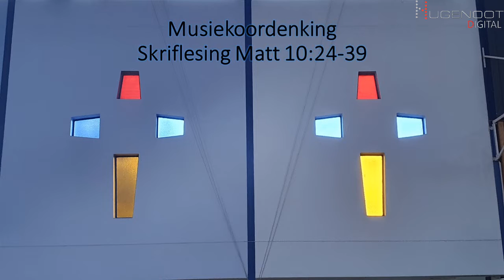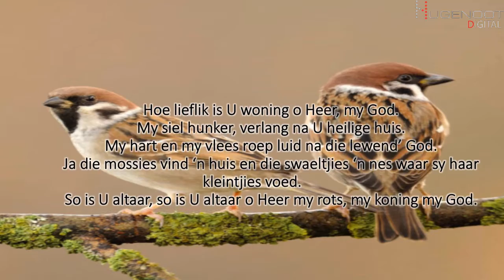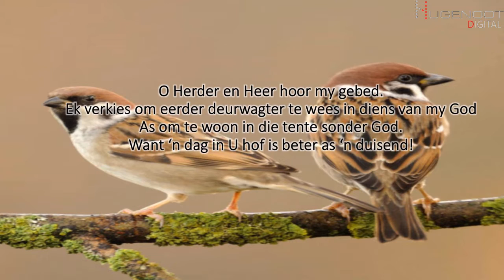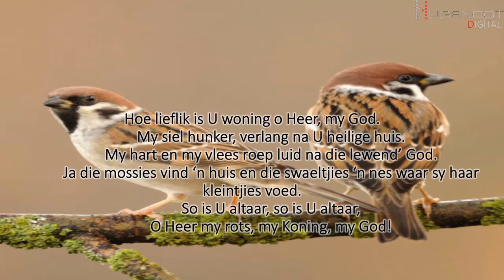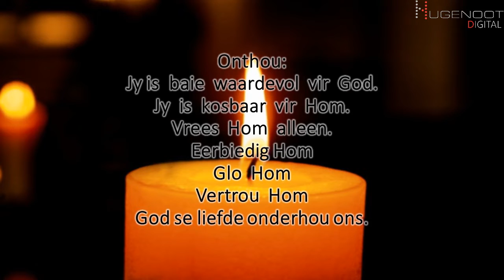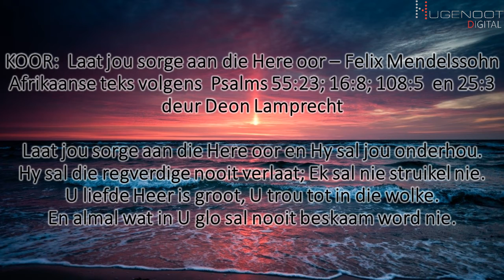Maandag Musiekoordenking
Koorsang: Te Deum Laudamuskoor olv Chris Crouse
Leser: Andrea Crouse
Video samestelling: Francois Theron